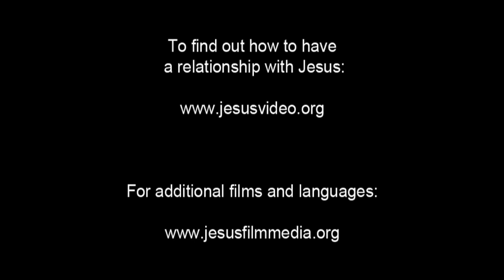JESUS, (Slovak), Teaching About Prayer and Faith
Jesus has just taught them how to pray. He says, "ask and you will receive." He implores them to seek and assures that they will find.

He reminds His followers that none of them would give their children bad things when they ask for good things. He says that no matter how bad mankind is, we still know to give good gifts to our children. And that the Heavenly Father will all the more give the Holy Spirit to those who ask.